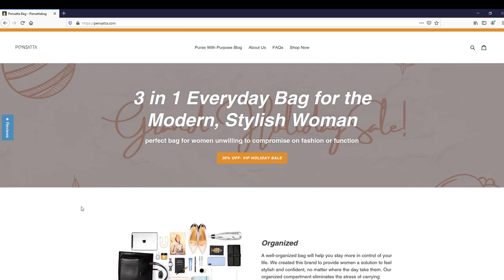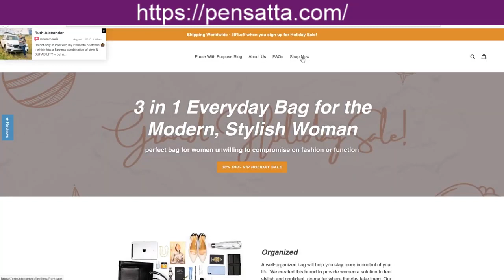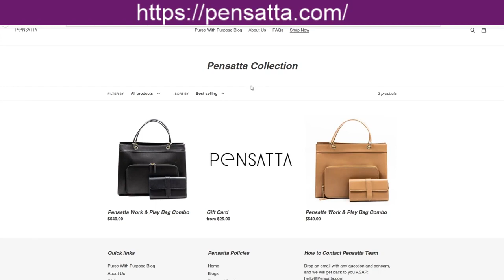Stories That Inspire Hope | The Kornelia Stephanie Show | Sam Razzaghi and Kate Carey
Struggles, Failures, and Wins. Now more than ever before, we need stories that inspire hope. The stories you tell to your children and grandchildren, your neighbors, and your customers are stories of how your life experience mattered. Telling stories brings people together. In this episode, our desire is to inspire the listener that all life experiences, struggles, failures, the pains of our past, have victories, and many times happy endings. No matter what you are facing in your life, sharing your stories will help others heal, it will inspire us to keep going, and find creative ways to make life living a joyous story to tell with many chapters of triumph.

FREEBIES:

Spiritual Meet Up group for Women
Once a month, every second Saturday, 9 AM to 10:30 AM PST.
The collective voice of the group spoke - We want to BE part of something. We want to FEEL belonging.

Lavish Wealth.

The Weekly Podcast. The Kornelia Stephanie Show How to listen.

~Google Podcasts
~Apple Podcasts
Castbox –

My Products & Services:

The Daily Online Membership.
Daily Monday - Friday Events
Strive for Emotions and thoughts that are aligned with love and peace every now moment. For the Lightworker to practice 10 minutes daily, a shift towards positivity while learning to feel a releasing & letting go of all negativity. Integrative Unity, a sacred space for global interactive online community.

A 21 daily event to help you raise your vibration.

Recommended Reading - My Book.
Peace, the Flipside to Anger - How I used my emotions to heal my life and my body and HOW YOU CAN TOO!